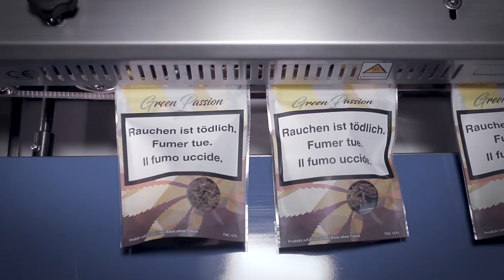Greenpassion.ch - CBD Cannabis made in Zürich - Switzerland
Im Green Passion Online Shop bieten wir hochwertige Cannabis-Produkte mit hohen CBD-Werten an: CBD Blüten, CBD Öl und CBD Tinkturen. Wir versenden alle Produkte innerhalb der Schweiz.